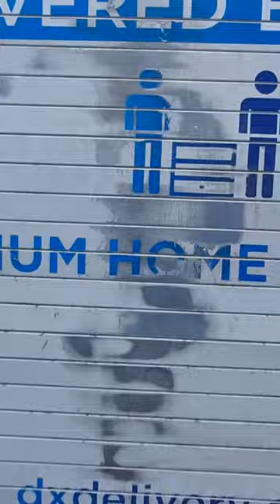(£8795) lj17abo 2017 PEUGEOT BOXER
2017 PEUGEOT BOXER 2.0 HDI 6 SPEED FWD , LUTON LOW LOADER BOX VAN, GENUINE 92K MILES, STARTS AND DRIVES, A/C, SAT NAV, ELECTRIC WINDOWS, 2 FORMER KEEPERS, MOTED UNTIL 5TH JANUARY 2023, BOTTOM END IS KNOCKING,